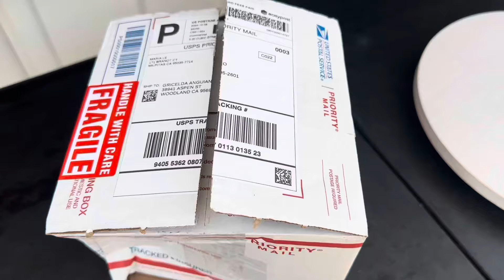(18) NUEVOS AEONIUMS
Nuevos Aeoniums coreanos con colores espectaculares !